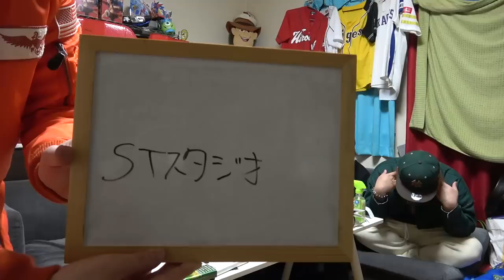【禁断】キスをしながら伝言ゲームをやったらカオスすぎる展開になったwww